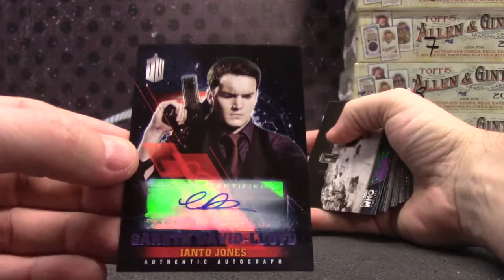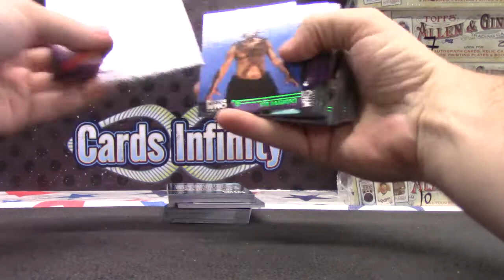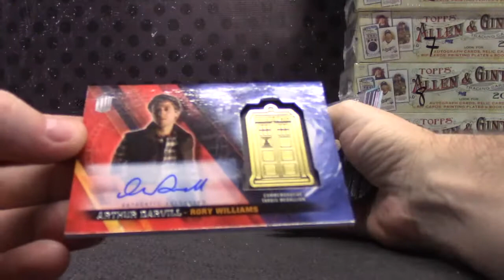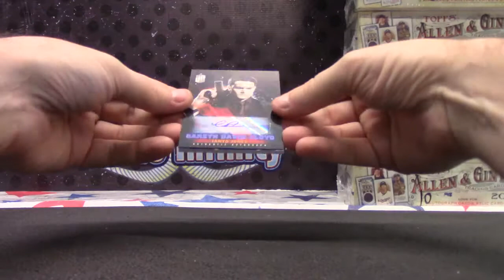Derrick's 2016 Topps Dr. WHO Box Break